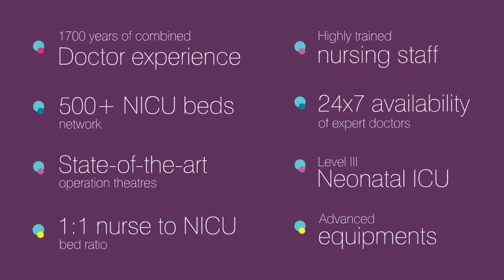Apollo Cradle - Brand Flash Film - Koramangala, Bangalore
With its state-of-the-art infrastructure, advanced equipment and highly trained nurses, guided by the team of expert doctors with a combined experience of over 1700 years, Apollo Cradle ensures the maximum security and personalised care, a mother and baby truly deserves.